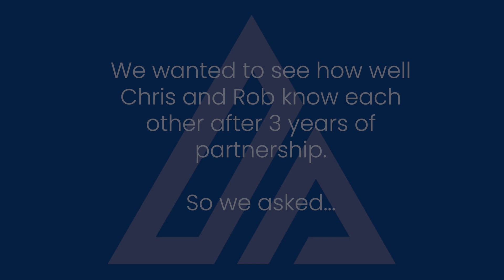PE Matchmakers Episode 6: United Right-of-Way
What makes a perfect match in private equity? How does a business owner choose the right investor? How does a private equity firm zero in on the right business to invest in? Our Private Equity Matchmakers series explores these questions and demonstrates that private equity partnerships are more than just deals – they are relationships!